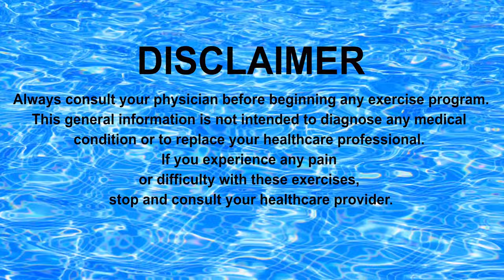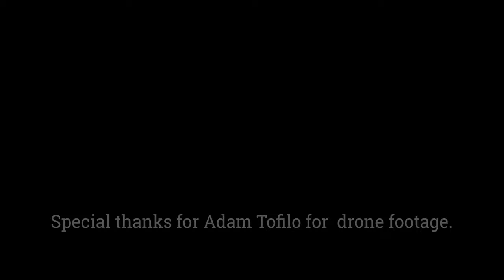AQUA AEROBIC FOR BEGINNERS: TOTAL BODY CHALLANGE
Want to try ON DEMAND AQUA WORKOUTS FOR FREE? JUST COPY AND PASTE THE LINK: ENJOY!

New to Aqua? No worries! I have got you covered! Enjoy this AQUA WORKOUT that will challenge your whole body in just a little over 30 minutes.
Optionally, you can use aqua dumbbells and webbed gloves to get even more from each session.

For more videos like this, try my ON DEMAND AQUA WORKOUTS.
Meanwhile, enjoy this one from free on YouTube :-)

SPLASH BY AND ENJOY WATER EXERCISES WITH ME!
TRY 100S OF FREE AQUA WORKOUTS OR YOGA/ PILATES, CARDIO/ STRENGTH FROM MY PLAYLISTS ON YOUTUBE, or take your AQUA EXPERIENCE to the next level with:
ON DEMAND AQUA WORKOUTS: NO ADS, NO INTERRUPTIONS, ALWAYS BEST QUALITY VIDEOS.
Go to AQUA AEROBIC AND FIND:
Flat bands:

rfsn=5495401.c33f1a&storeid=78036&catid=167461&utm_campaign=78036&color=green

I hope you will use this workout with your device and waterproof ear plugs at your pool, but if you only need a quick recap of all these exercises, enjoy this video instead:

If you wish to purchase great aqua gear and at the same time support the existence of this channel, show at my affiliate store (link below), and get the best quality equipment especially designed for water exercises. In my store, I especially selected brands I am tested myself, like it and recommend to you.

I am also starting to offer ON DEMAND full Aqua WORKOUTS in 2022. To learn more and get notified about these videos, go to facebook: Fitness Anytime and Anywhere by Marzena

LOVE MY MUSIC? I use noncopyright Music for my videos. Use this link to get yours